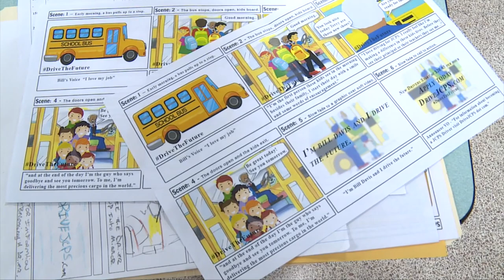Lincoln Elementary Performing Arts School - Bus Driver Recruiting Video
Students at Lincoln Elementary Performing Arts School (LPAS) are helping to produce a commercial to help recruit more bus drivers for Jefferson County Public Schools.